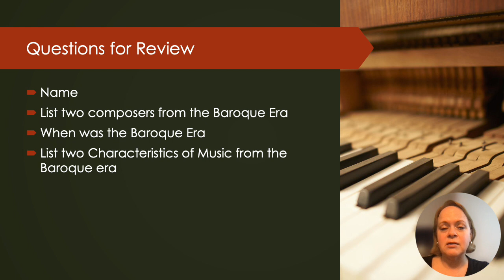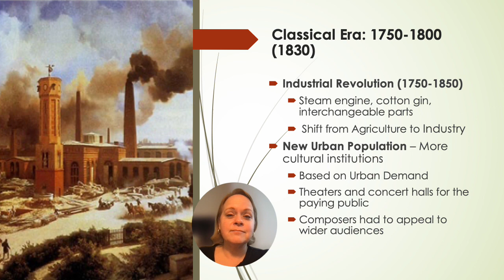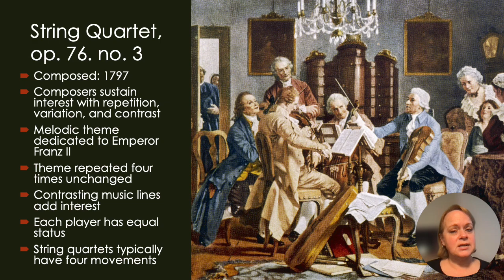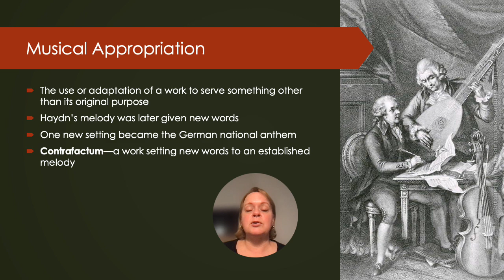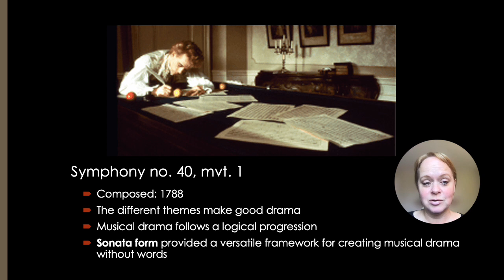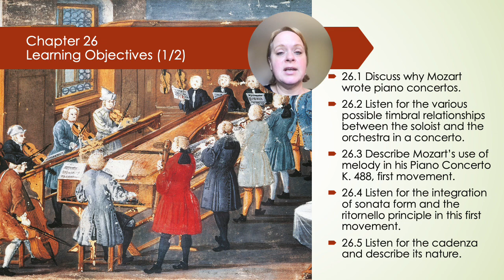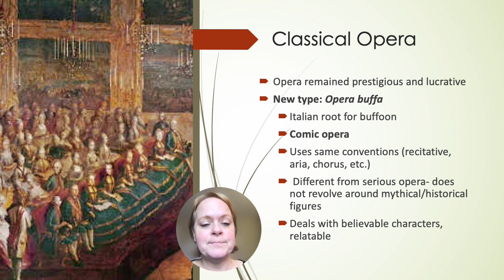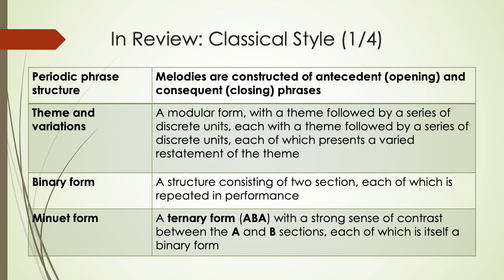MA21 VIDEO 7: Unit 6 Lecture; The Classical Era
Music Appreciation Unit 6 Lecture: Music of the Classical Era